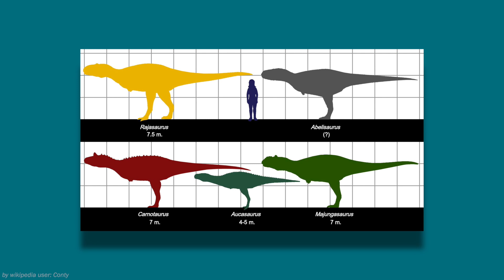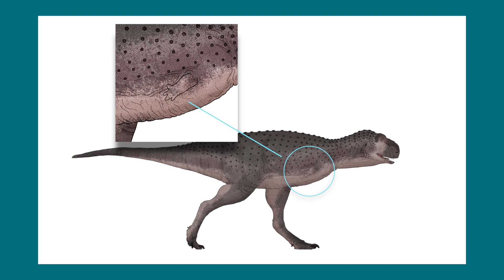Ah, Snap! Dino named for Marvel's Thanos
Did you know there’s a dinosaur named after Thanos? Find out what the dinosaur and the supervillain might or might not have in common from Associate Curator of Vertebrate Paleontology Matt Lamanna.